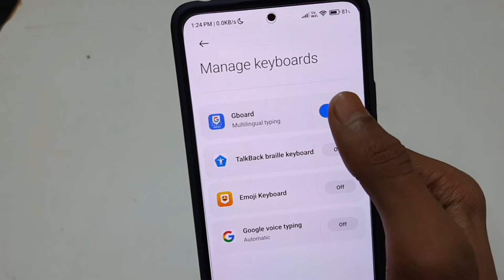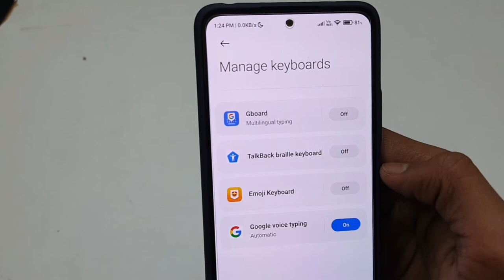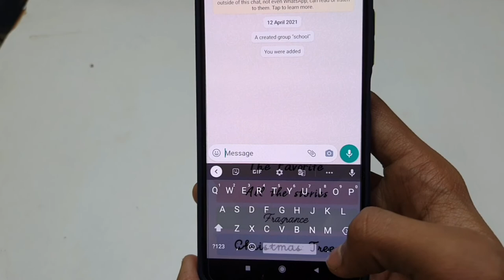Keyboard Par Photo Kaise Lagaye Redmi | Keyboard Par Photo Kaise Lagaye Redmi Note 8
Keyboard Me Photo Kaise Lagaye Redmi Aaiye Jaante Hai